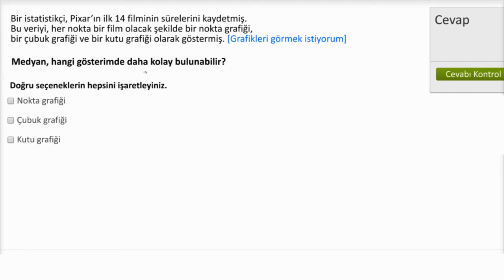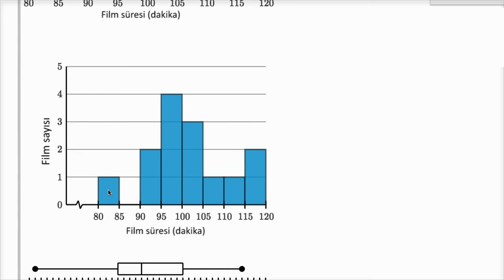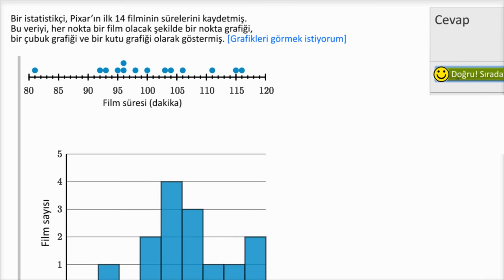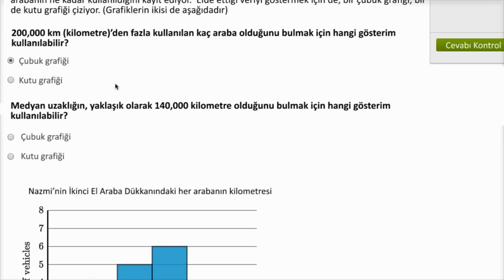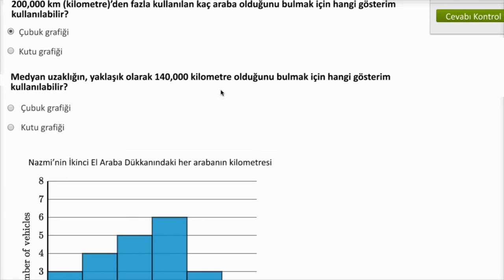Nokta Grafiği, Kutu Grafiği ve Histogramın Karşılaştırılması (Cebir Öncesi) (İstatistik ve Olasılık)